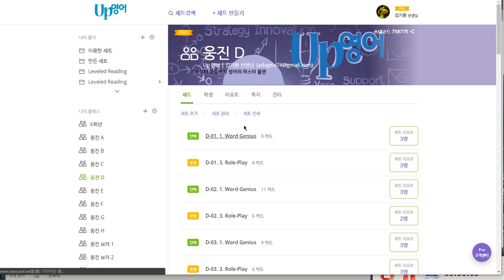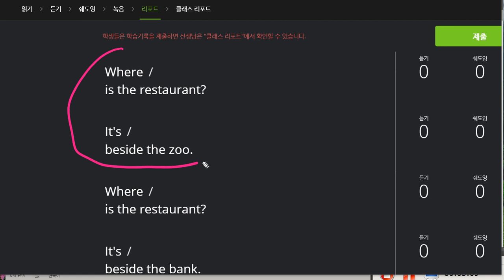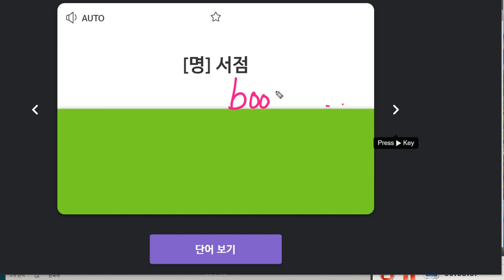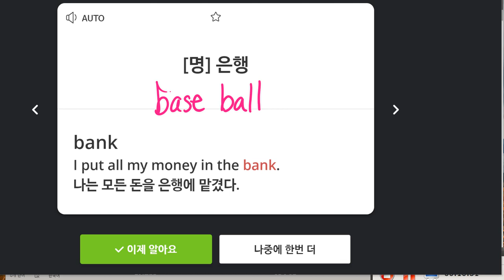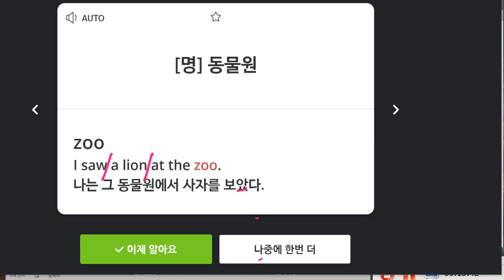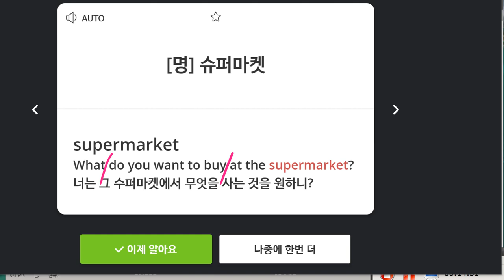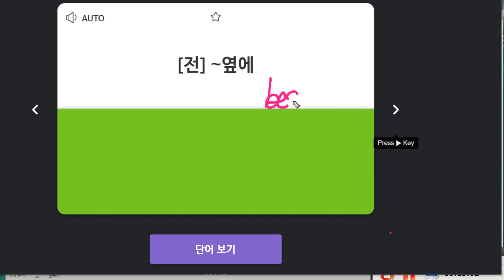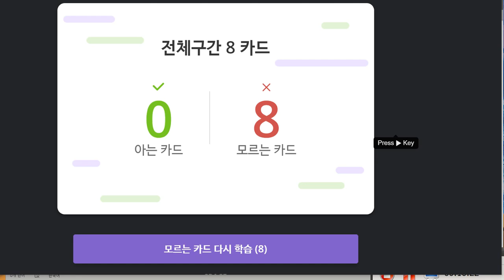김도헌 2019 12 11 일대일